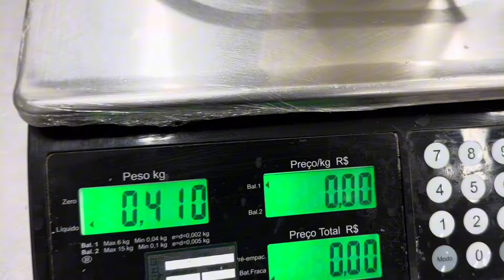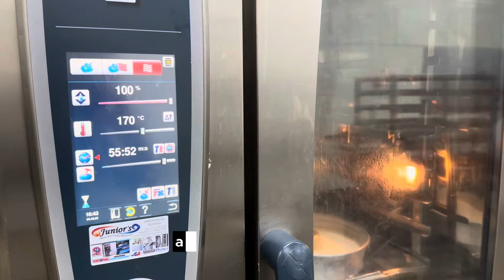Como fazer um pudim lisinho rápido fácil e sem papel alumínio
Ingredientes
400ml de leite integral
6 ovos
2 latas ou caixinha leite condensado
2 caixinhas creme de leite

Para o caramelo
 400 g de açúcar
 150ml de água

Meu Instagram

Meu TikTok

Meu livro digital de receitas, E-book
85 receitas típicas Brasileiras
Brasil no prato